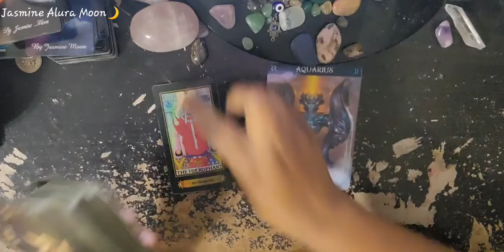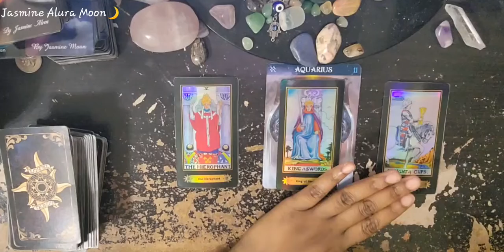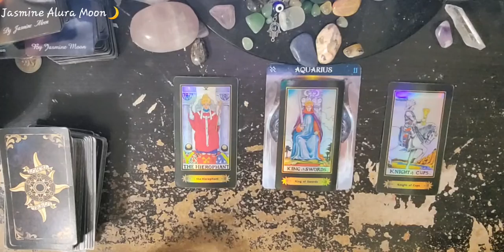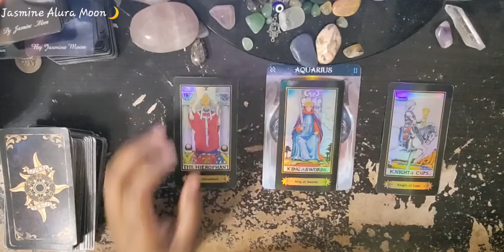Aquarius There Is Someone Who Intrigues You And You're Trying To Study Them